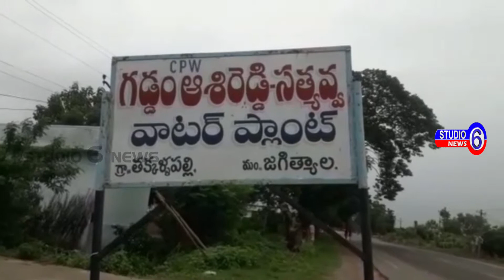రైతుల వద్ద నుండి నువ్వులు కొనుగోలు చేసి క్వింటాకు 30 కేజీలు మోసం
జగిత్యాల జిల్లా మెట్టపల్లికి ఆరుగురు వ్యాపారాలు సారంగాపూర్ మండలం అర్పపల్లి గ్రామంలో రైతుల వద్ద నుండి నువ్వులు కొనుగోలు చేసి క్వింటాకు 30 కేజీలు మోసం ఉడాయించారు.   జగిత్యాల మండలం తక్కలపల్లి వద్ద  ఆ ఆరుగురు వ్యాపారస్తులను రైతులు వెంబడించి పట్టుకుని దేహశుద్ది చేసి పోలీసులకు అప్పగించారు